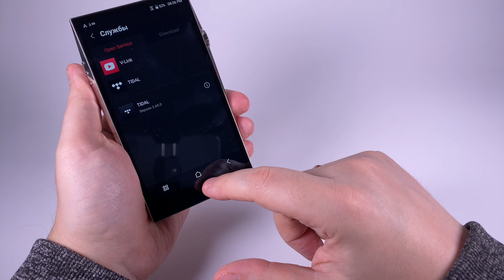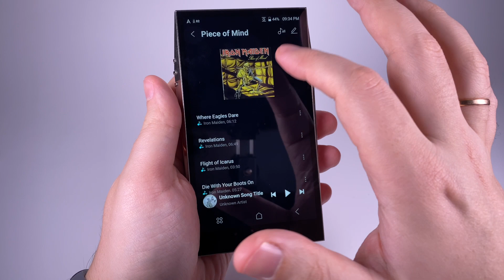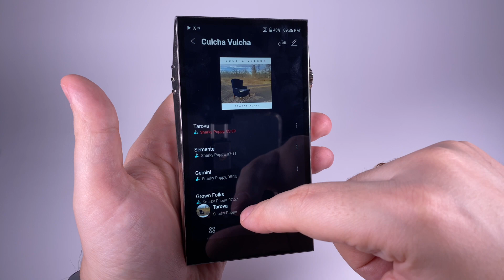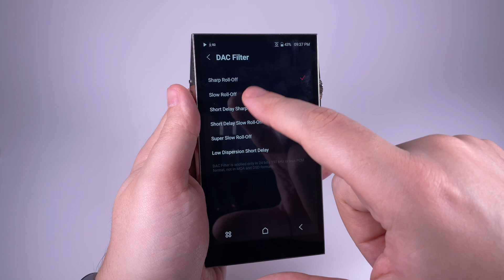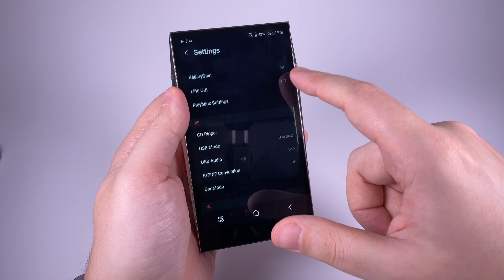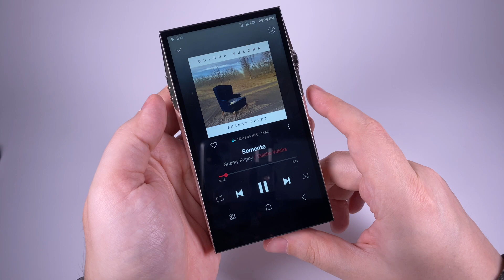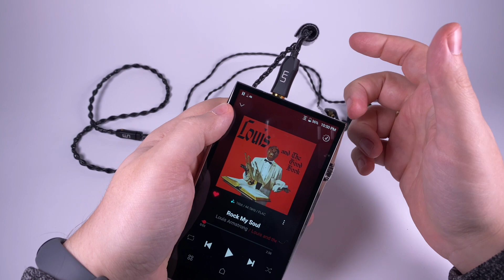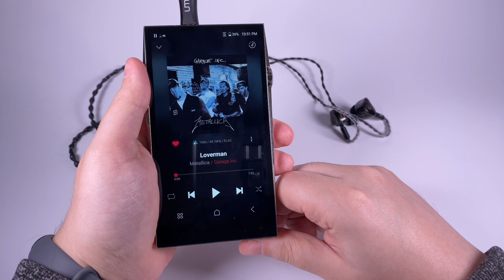Astell&Kern SP3000 player review (and SP2000 comparison)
Finally, A&K released an updated version of their flagship A&ultima. In this extensive review, I'm figuring out what did they change and what it gives to the user

0:00 — Introduction
3:22 — Unboxing and accessories
7:44 — Design and controls
13:23 — Firmware
20:14 — Sound
32:21 — Comparisons and pairings

Tracks, mentioned in the review
Louis Armstrong — Rock My Soul
Metallica — Loverman
Queen — Don't Stop Me Now
Robert Plant — Darkness, Darkness
Miles Davis — Black Satin
King Crimson — Cadence and Cascade